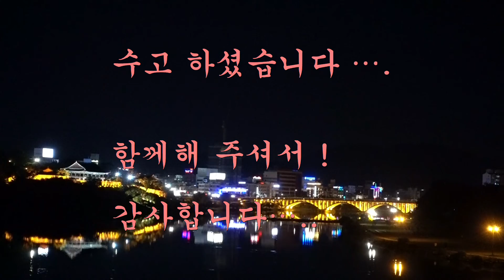♬진주 남강변 - 야간 트레킹 (2018-07-14)